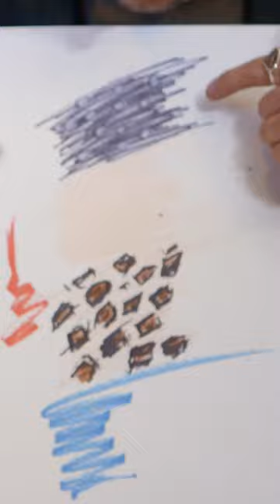Kate Hudson is a fashion person...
Kate is a fashion person, so I asked her to invent a complete look by imagining it in her mind.